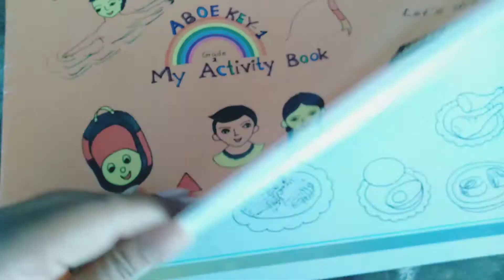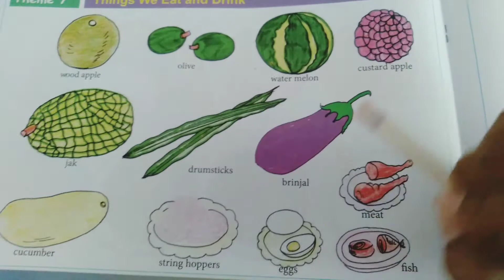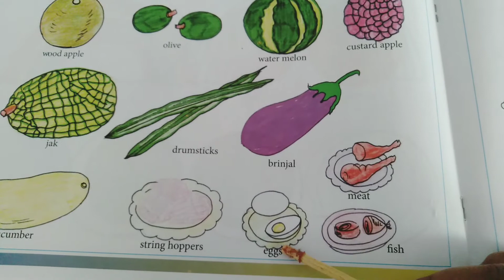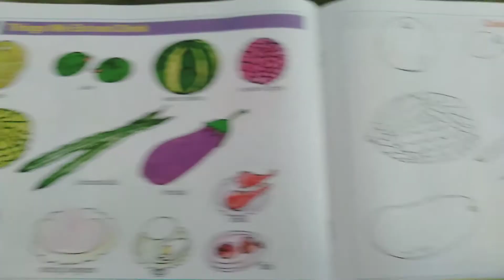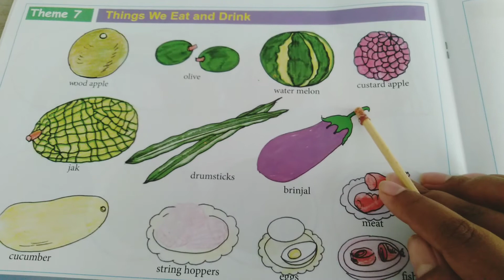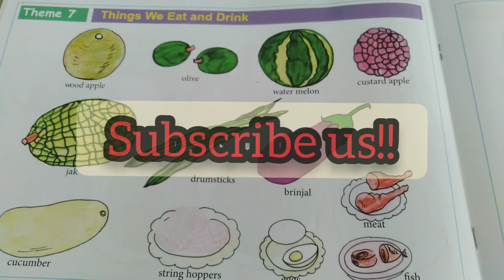Grade 2 English lessons My Activity book - Lesson No 07 very interesting explanations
Share among others and help someone to understand and study from home